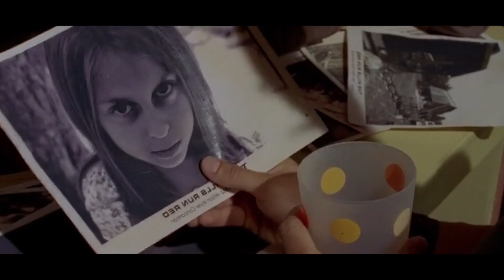The hills turn red | slasher movie explained in hindi | movie summarized in hindi | Death Explainer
The hills turn red | slasher movie explained in hindi | movie summarized in hindi | Death Explainer | movies ending explained in hindi | movies review in hindi | movies recap in hindi

​slasher movies, horror movie explained in hindi, slasher movie explained in hindi, horror slasher, movie explained

 slasher movies ending explained in hindi horror movie explained in hindi horror slasher movie explained